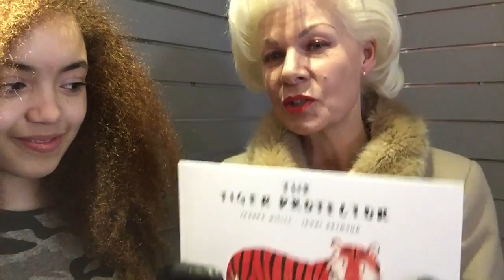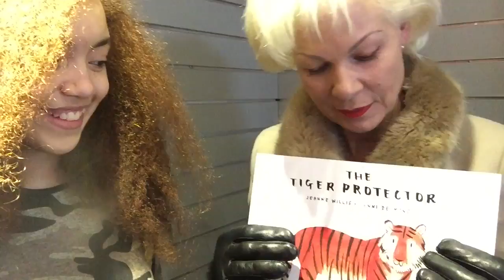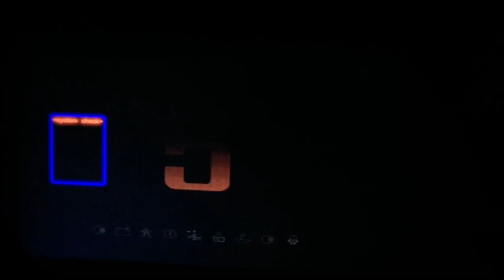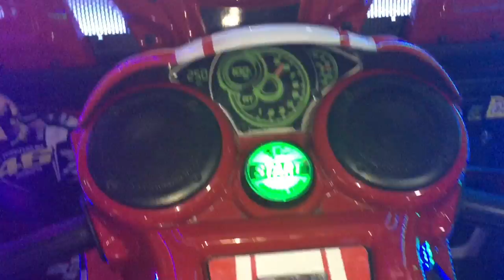TIGERS ON THE LONDON EYE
Supporting WWF at The London Eye to protect TigersTOP 10 TOYS FOR CHRISTMAS 2016

As featured in The Sun
As featured as Kids Know Best - Get Advice from The Kids about what toys to buy this Christmas on Heart FM

1 of 10 Top Teen Global Influencers alongside Brooklyn Beckham, Bella Hadid & Lily-Rose Depp.